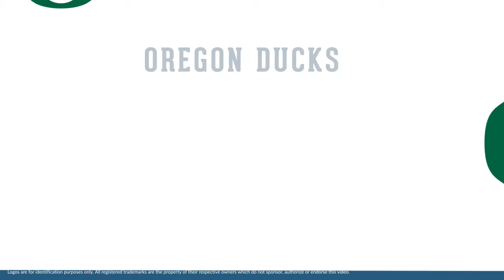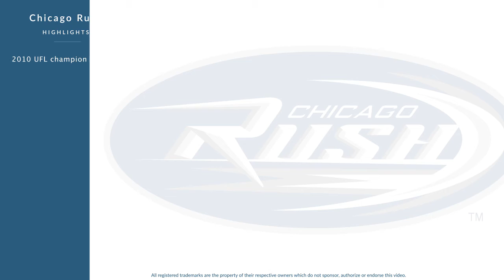Samie Parker: Football Wide Receiver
Samie Parker is a former professional football wide receiver who played for 14 seasons from 2004 to 2014.

In college, Parker played for the Oregon Ducks in Eugene Oregon.

Professionally, Parker played for the Kansas City Chiefs, the Denver Broncos, the Carolina Panthers, the Seattle Seahawks, the Oakland Raiders, the Chicago Rush, the Kansas City Command, the Toronto Argonauts, and the Los Angeles KISS.

In 2009, he won the UFL championship.
In 2010, he won the UFL championship.